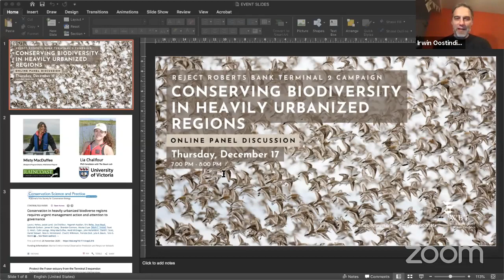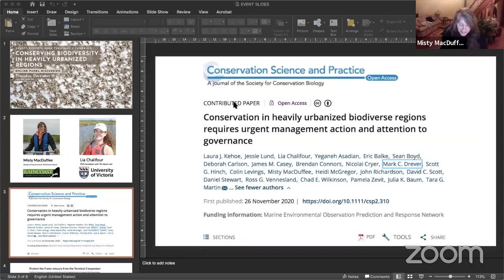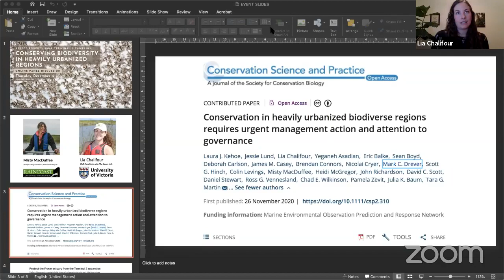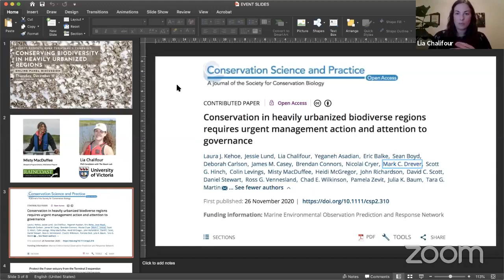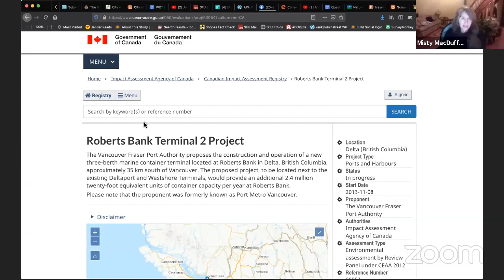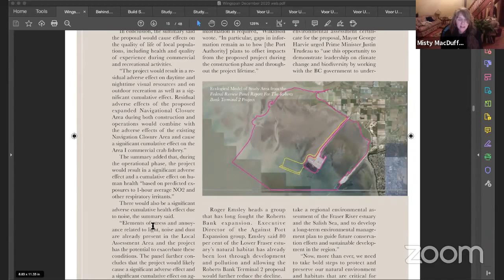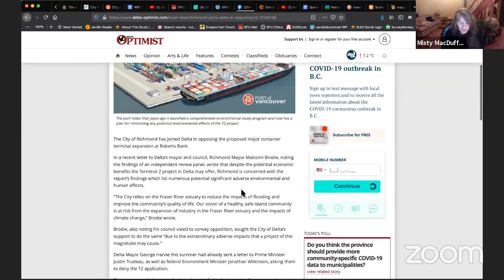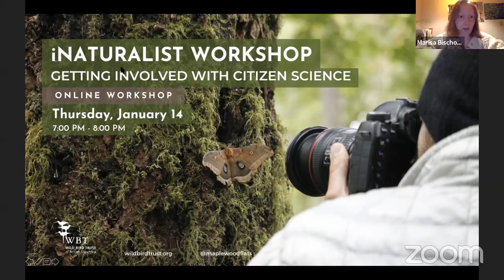Conserving Biodiversity in Heavily Urbanized Regions Online Discussion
A recording of our online discussion on conserving biodiversity in heavily urbanized regions. This is the first of our ongoing events examining the risks of the proposed Robert’s Bank Terminal 2 project. This discussion features Misty MacDuffee (of @raincoastconservation) and Lia Chalifour (Uvic Ph.D Candidate and The Baum Lab), moderated by Wild Bird Trust President Irwin Oostindie.